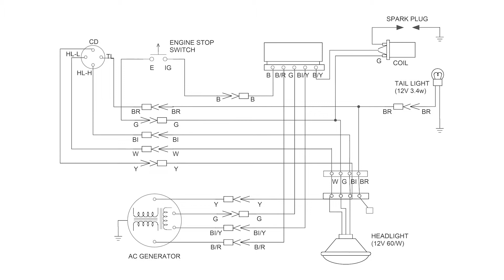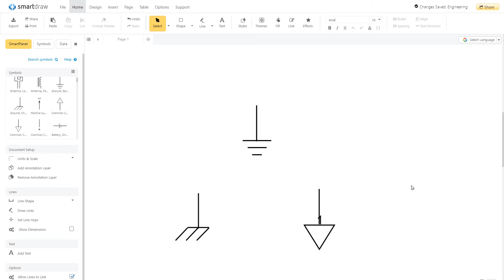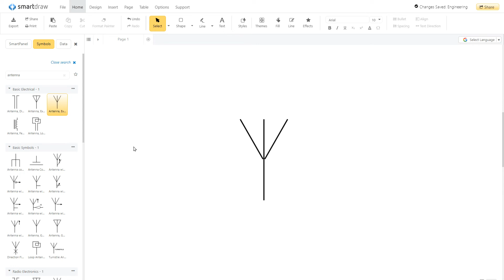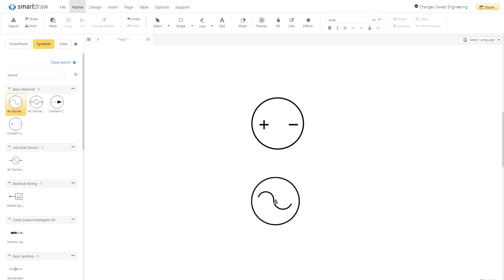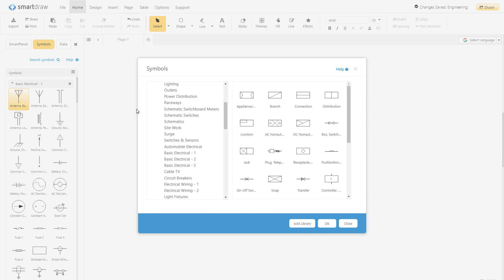Wiring Diagram Symbols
Most symbols used on a wiring diagram look like abstract versions of the real objects they represent. For example, a switch will be a break in the line with a line at an angle to the wire, much like a light switch you can flip on and off. A resistor will be represented with a series of squiggles symbolizing the restriction of current flow. An antenna is a straight line with three small lines branching off at its end, much like a real antenna.